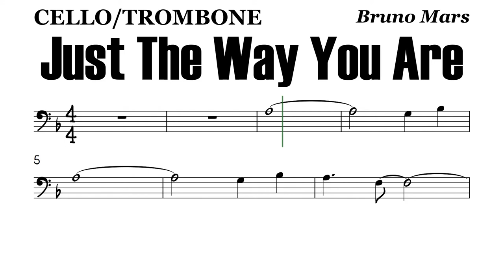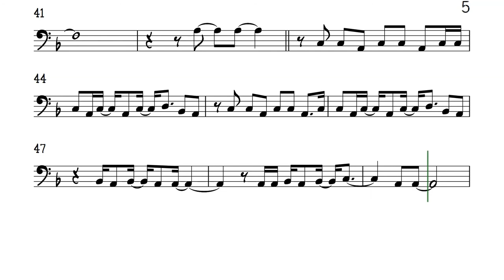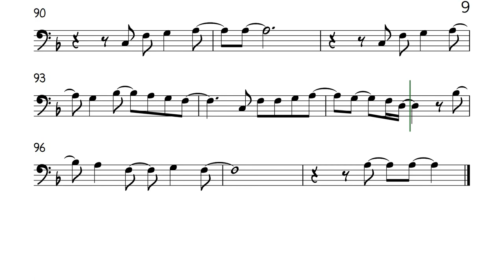JUST THE WAY YOU ARE Cello Trombone Sheet Music Backing Track Play Along Partitura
Bruno Mars